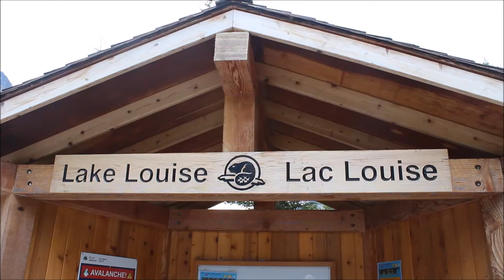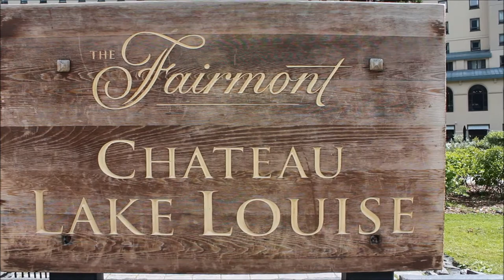Ben's Tours--Lake Louise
Each installment of Ben's Tours takes you on a visit to a special place.  This time, join me for a walk along the lakeside trails of Alberta's Lake Louise.  Set inside Banff National Park, the stunning turquoise water against the mountainous backdrop is an experience that is beyond breathtaking.